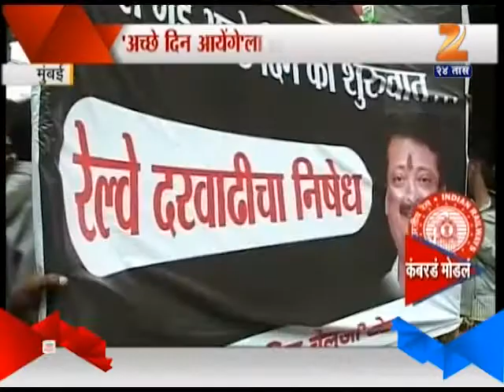RAILWAY RENT HIKE DOUBLE